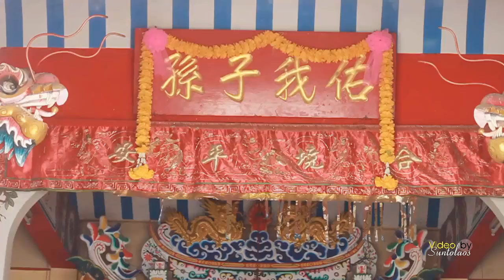งานบวชพระโบ๊ท 4 - 5 เมษายน 2558 EP. 2 แห่นาคไปบ้าน